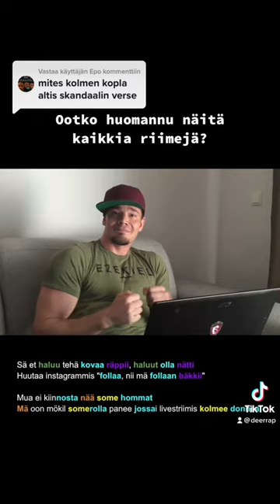Skandaali - Kolmen kopla | Riimit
räp räppiä hiphoppia riimit riimejä cheek elastinen skandaali gettomasa mkdmsk costi ahti lukas leon nikke ankara brädi tohtori getto are stepa ruudolf jvg jare villegalle ibe cledos jami faltin asa avain petri nygård pyhimys paleface spekti uniikki tuomas kauhanen ares timopienihuijaus mikael gabriel juno sexmane aste william korelon turisti